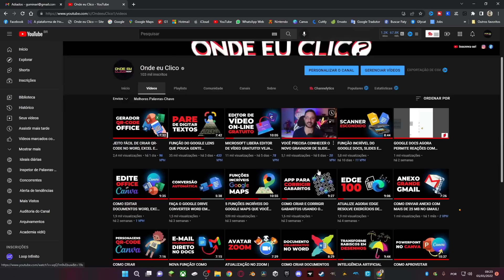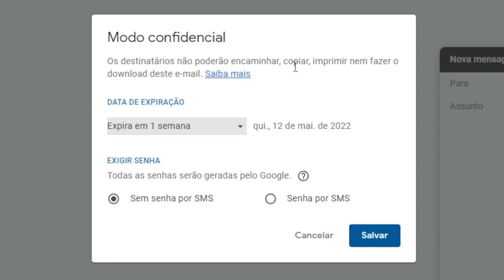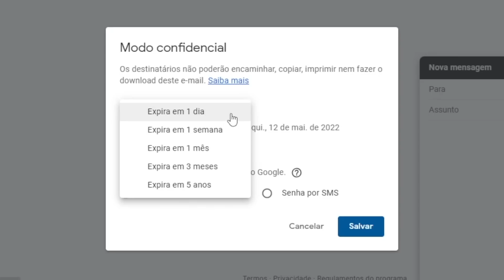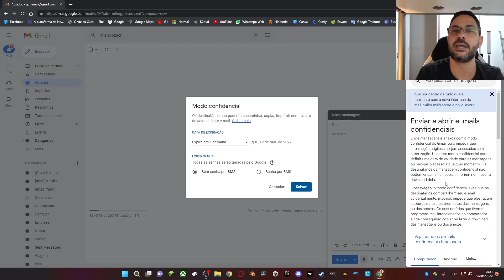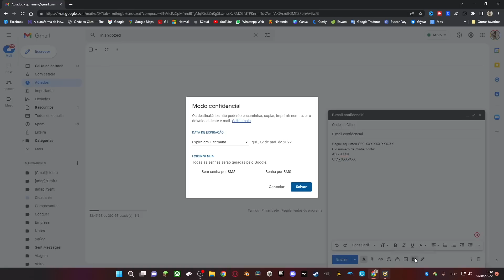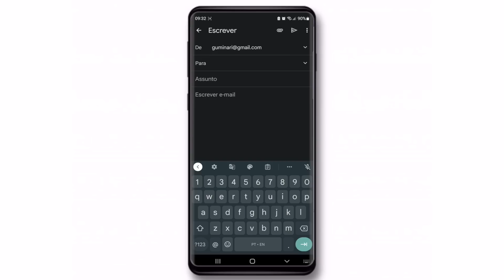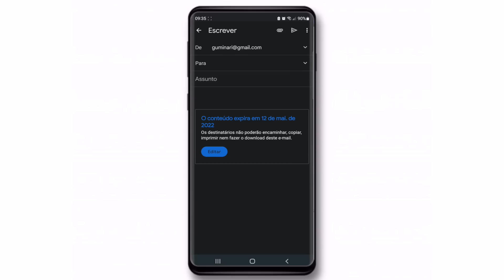E-MAIL QUE SE AUTODESTRÓI! CONHEÇA O MODO CONFIDENCIAL DO GMAIL!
Você sabia que o Gmail tem um Modo Confidencial que permite enviar e-mails que se autodestroem? Não! Então, vem comigo que eu te mostrar como deixar suas mensagens muito mais seguras!
Quando a gente manda um e-mail para alguém, nem sempre é legal que esse e-mail fique na caixa de entrada dessa pessoa por muito tempo, principalmente se for algo importante, como o número de uma conta, o CPF ou qualquer outro dado mais sensível. Por isso, o Google criou esse recurso que faz todo o sentido!